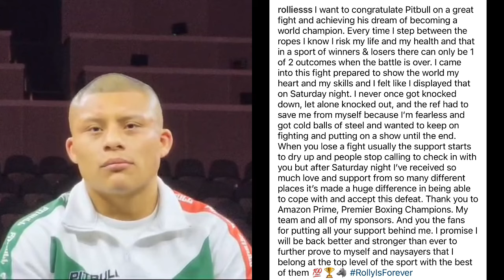Rolly Romero BREAKS HIS SILENCE on Isaac PitBull Cruz KNOCKOUT LOSS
BOXING NEWS🥊: Rolly Romero BREAKS HIS SILENCE on Isaac PitBull Cruz KNOCKOUT LOSS